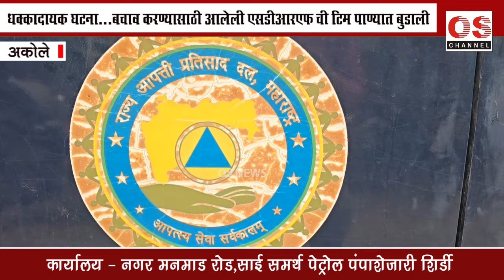धक्कादायक घटना...बचाव करण्यासाठी आलेली SDRF ची टिम पाण्यात बुडाली...OS NEWS